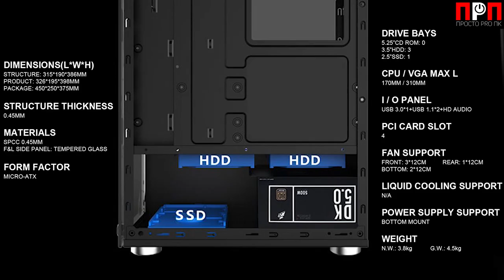1st Player X2-R1. ДЕТАЛЬНЫЙ ОБЗОР.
Сегодня у меня на обзоре корпус от компании 1st Player , модель X2-R1. Важное уточнение : форм фактор корпуса – micro tower, т.е. материнки влазят в него micro ATX и mini ITX, а не miditower как многие пишут в описании к этому корпусу. Видел уже несколько отзывов, где люди, у которых ATX материнки, после покупки данного корпуса очень удивлялись почему они туда не влазят.

2) Карта Приват (Украина): 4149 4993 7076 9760